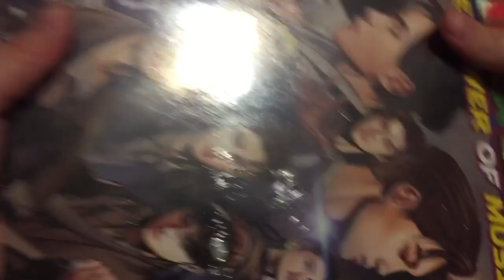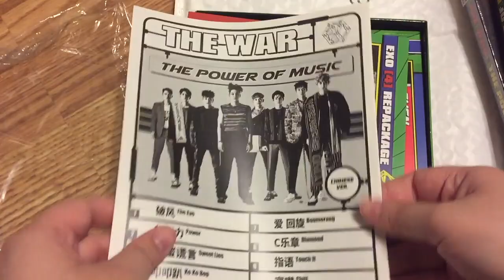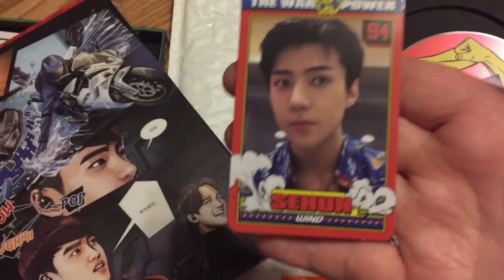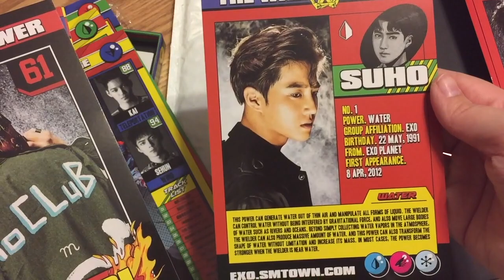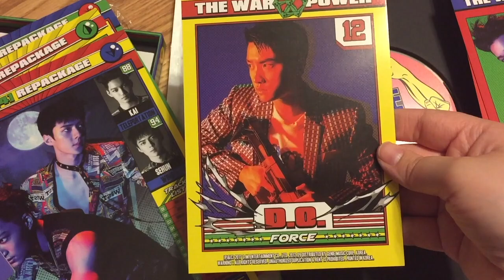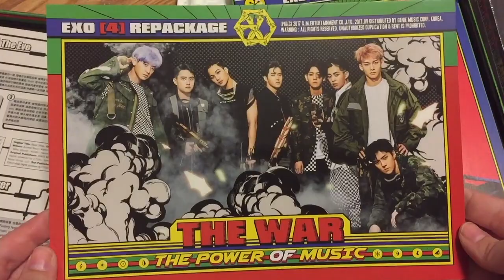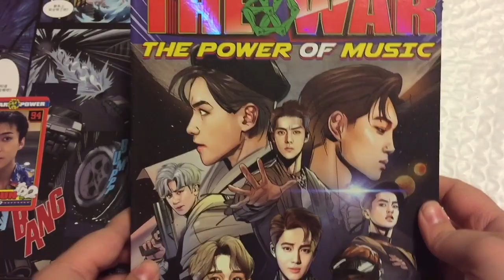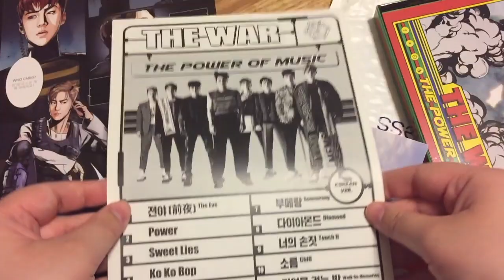Kpop Unboxing Haul: EXO Power Yesasia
This is an unboxing video of some things I got from Yesasia.

Things Purchased:
EXO- Power Korean version with Xuimin's photocard and pages
EXO- Power Chinese version with Sehun's Photocard and pages 9-10